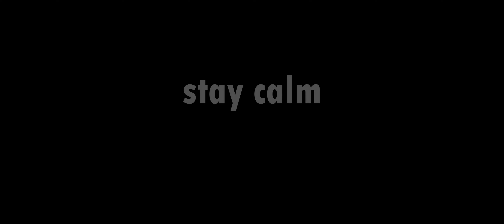Assetto Corsa Competizione Gameplay | RTX3070 | Crash Race | Nürburgring | McL 720s | T300 | 21:9 4k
Chapters:
0:00 intro
0:40 missed the brake point
1:31 saw the dive coming
2:03 close call
4:02 tokyo drift
7:17 mowing the lawn
10:35 lights off ...
15:08 unsafe rejoin
17:17 tire pressure still 0.5psi off
17:40 camera memory full
20:20 refuel please
21:56 top 10